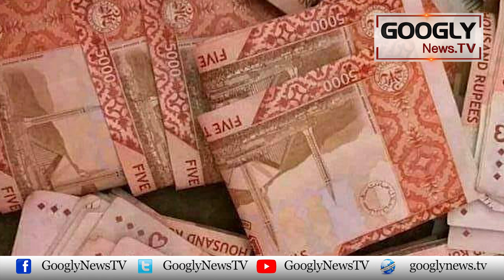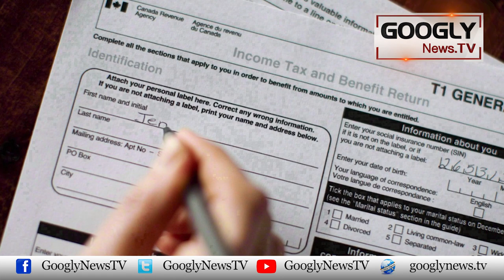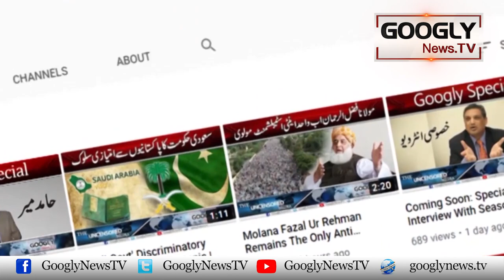Judges Kai Asason Kei Tafseel Kiyun Chupai Ja Rahi Hai? | Googly News TV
Judges Kai Asason Kei Tafseel Kiyun Chupai Ja Rahi Hai?